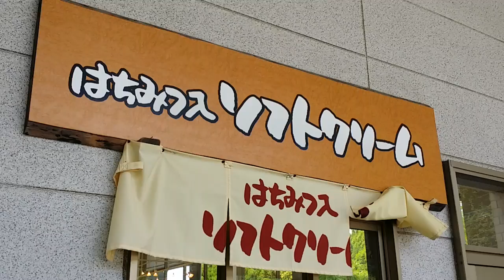㊹ はちみつソフトクリーム @杉養峰園 阿蘇 みつばち牧場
☆行き先 秘密 の、サプライズ 家族旅行。LCC ＆ レンタカー 車中泊 旅。
愛媛　→　尾道　広島→　山口下関　→　福岡　佐世保 長崎  →熊本 阿蘇 別府